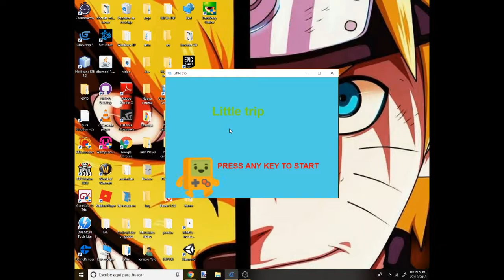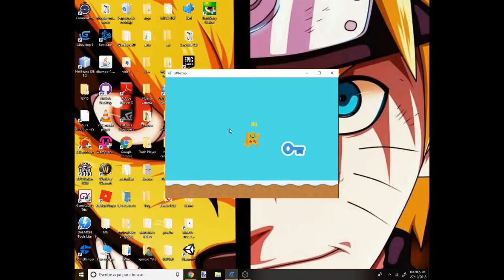Little trip Trailer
Fecha de subida: Cuando lo termine creo :v
Creado por: Gamesensei dev o Ignacio Yafe